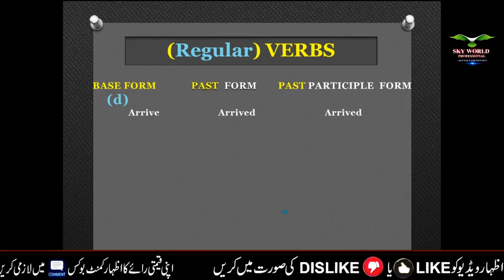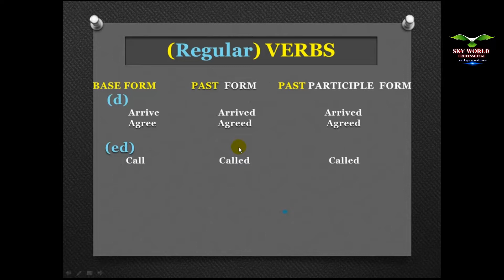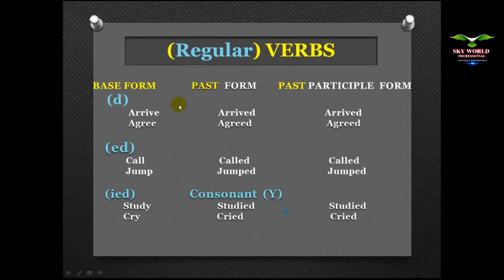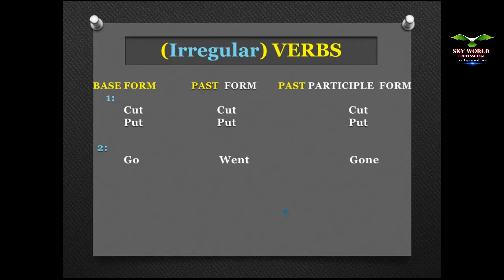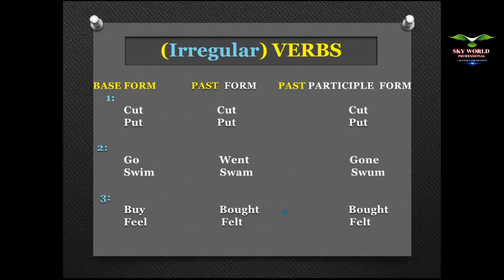Regular Verbs | Irregular Verbs | Differences | How to ? | Regular & Irregular Verbs को याद रखने की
So easily way for English Regular and irregular verbs learning.

regular verbs pronunciation in past
how to know regular and irregular verbs
regular and irregular verbs in urdu
regular and irregular verbs in hindi
Regular & Irregular Verbs Forms को याद रखने की Best Trick With Examples For Practice |Grammar Lesson

Kisi TEACHER nay aisa tareqa nahi bataya hoga.

use of noun
online english class
Sky World Professional